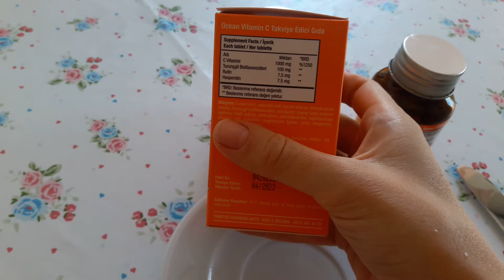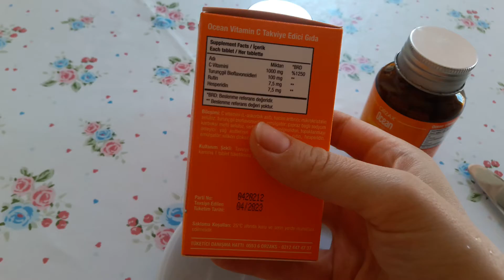Orzax Ocean C vitamini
Kutu açılımı ve kapsül boyutu